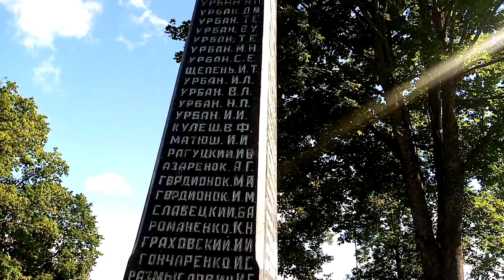д. Пышно Беларусь Лепельский район.